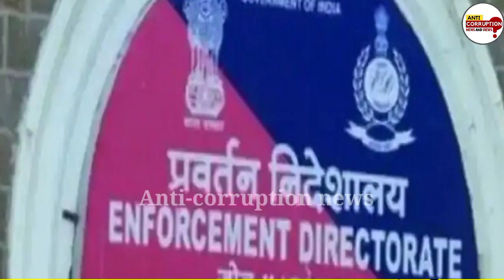Underworld Don Dawood Ibrahim | तो यहाँ छिपा बैठा है दाऊद ! | Dawood Ibrahim Location Exposed